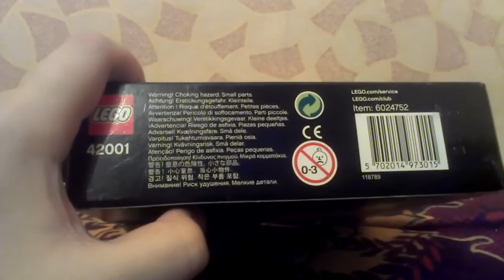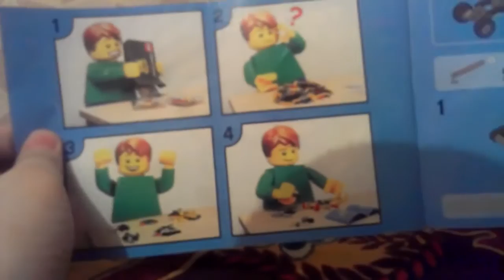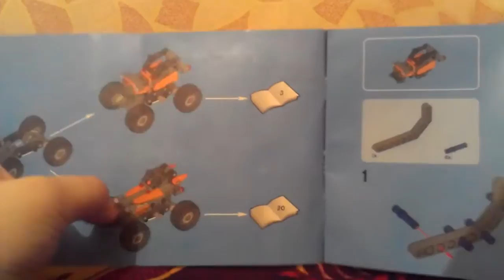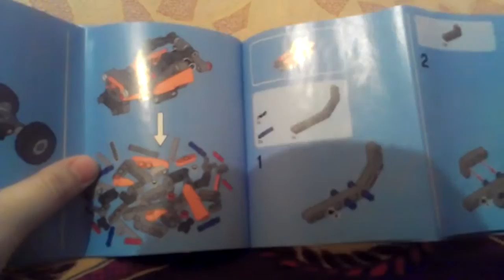Обзор на LEGO Technic 42001 Лего Мини Внедорожник 1 часть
Баню тех:
1)Кто рекламирует канал и т.д
2)За спам
3)(Это уже не правило а так надо делать)